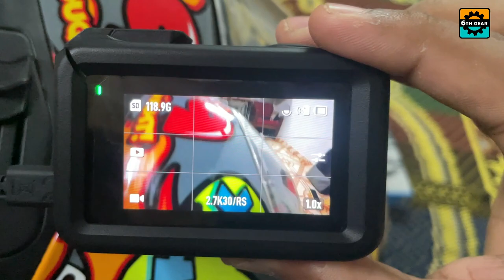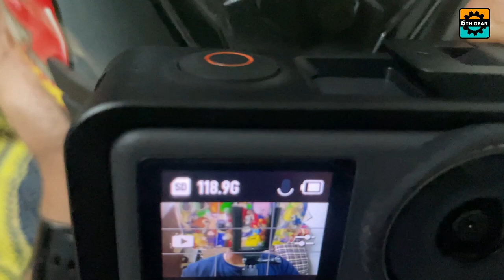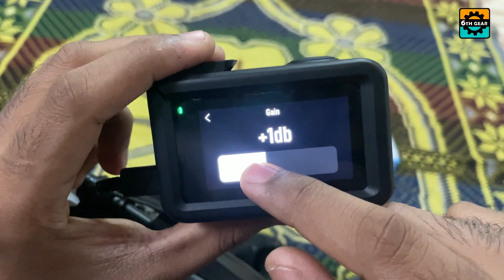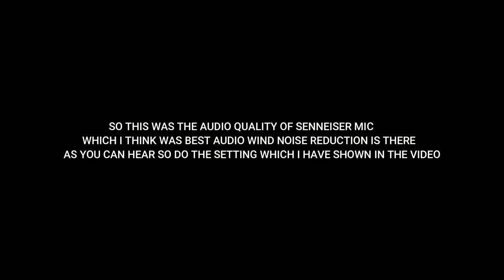Easiest And Best Motovlogging Setup With Mic | DJI Osmo Action 3 | 6TH GEAR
dji osmo action 3

Sennheiser usb type c mic

blue armor chin mount

action pro j mount